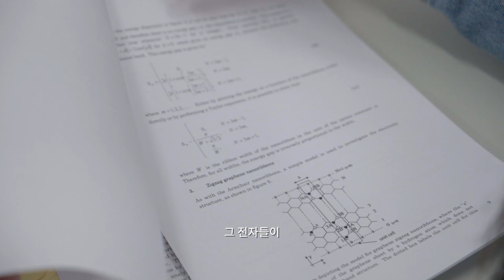[연구뭐하지] 김근수 교수_연세대학교 '밴드구조제어연구단' | 실험과 이론 어느 것도 놓치고 싶지 않아! 모멘텀 공간의 전자 구조를 가장 정밀하게 측정할 수 있는 곳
김근수 교수님의 연세대 물리학과 '밴드구조제어연구단'입니다!